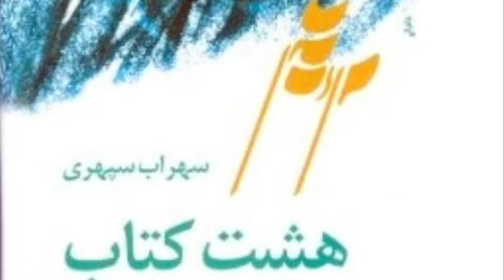*Na Be Sang* Farzad Arjmand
Poem by :  Sohrab Sepehri
Music / Arrangements  by :  Farzad Arjmand
Album:  Man Va Sohrab
Farzad Arjmand is San Francisco based musician and composer. this is  one of his Latest  creation in Persian Flamenco style music.